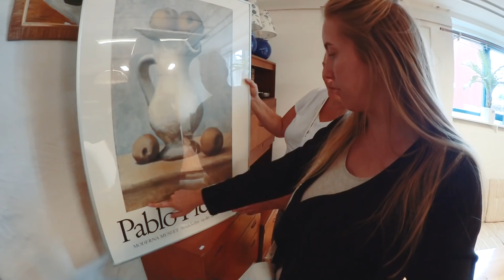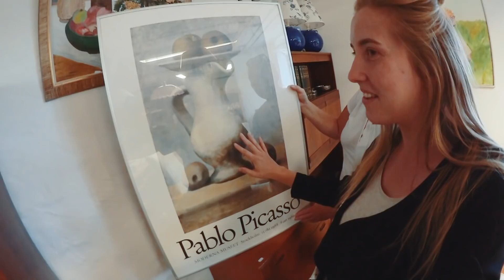Inreder matsalen & pratar kreativitet | Vlog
Namn: Elin Kero
Född: 1988
Bor: Stockholm (men jag är uppväxt i Skara och har bott 6 år i Jönköping)
Yrke: Fotoentrepenör
Utbildning: Tog examen i Bildbehandling från Fotoskolan STHLM 2016

┈ Vanliga frågor ┈
‣ I detta klipp filmar jag med Canon Legria Mini X och Canon EOS 5D Mark IV
‣ Musiken i klippet kommer från (jag kan tyvärr inte svara på vad exakta låtar heter)
‣ Jag redigerar i Adobe Premiere Pro